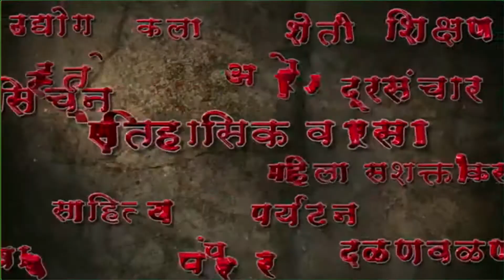सातारचा सुपुत्र मयुर पवारची 'खेलो इंडिया'मध्ये 3 सुवर्ण पदकांची कमाई